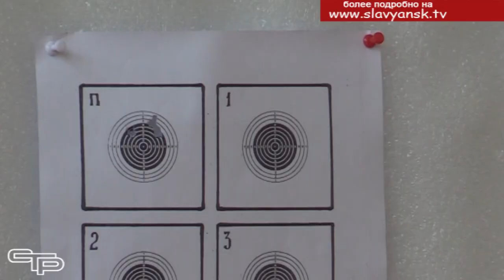Соревнования допризывников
На базе Славянского электротехнологического техникума прошел зональный этап краевых соревнований среди допризывной молодежи по пулевой стрельбе из пневматической винтовки среди общеобразовательных и профессиональных образовательных организаций